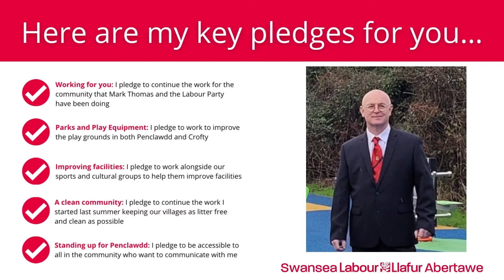Penclawdd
Here are the key pledges from your excellent new Penclawdd Labour Candidate Andrew Williams.

Vote Labour on 5th May 🌹